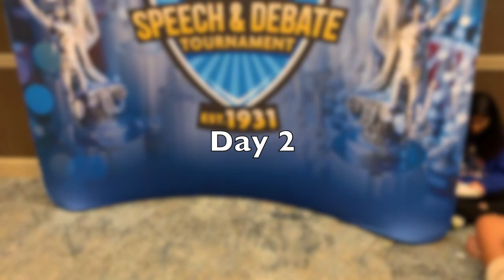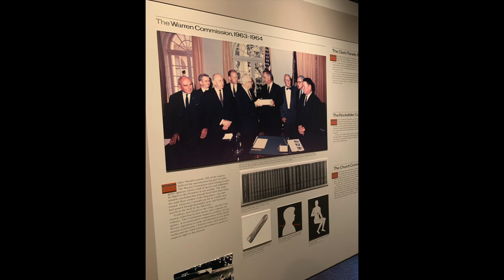Speech and Debate NSDA Nationals 2019 Vlog!!!!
National Speech and Debate championships vlog!